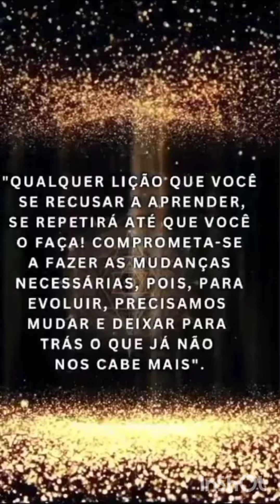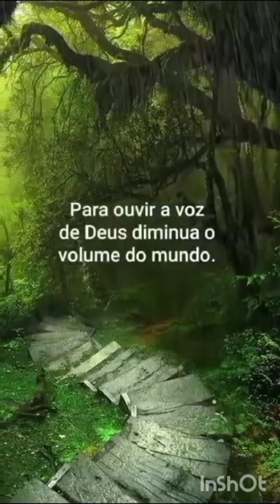Você é Pura Consciência Divina ✨✨ @MergulhandonoAstral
Obs: Esse Canal Não É Monetizado !

Lembre-se; Você é a Mais Pura Consciência Divina !
Muita Luz para vocês, Irmãos Cósmicos ! Abraço fraterno ! Namastê ✨🙏🙂♥️🕉️✨🏵️